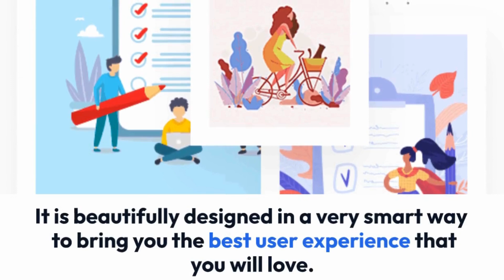ROZ WEB SOLUTION 369: online services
Welcome to RozWebSolutin369, your premier destination for cutting-edge WordPress website design and digital marketing solutions in Gurugram. Established in 2024, we have been passionately crafting visually stunning websites and implementing result-oriented digital strategies to elevate businesses to new heights.

At RozWebSolutin369, we understand the power of a well-designed website as the cornerstone of your online presence. Our expert team specializes in creating bespoke WordPress websites that not only captivate your audience but also drive conversions and engagement. Whether you're a small local business or a large enterprise, we tailor our solutions to meet your specific needs and goals.